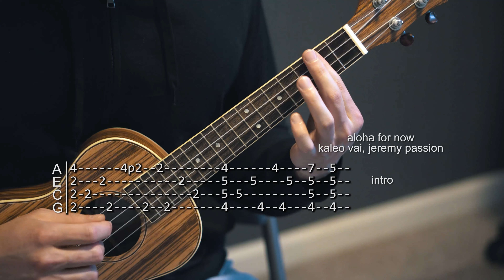How to Play Aloha For Now - Kaleo Vai/Jeremy Passion - Ukelele Tabs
I'm not much of a uke player but have really wanted to learn this song for a while. I had to watch some youtube tutorials to learn how to "chuck"/palm-mute-strum, but I think I'm starting to get the hang of it.

My Gear:
Strings - Ernie Ball Medium Light
Beginner Acoustic I recommend - Yamaha FG800
Beginner Electric I recommend - Fender Squier
Multi Guitar Stand
Single Guitar Stand